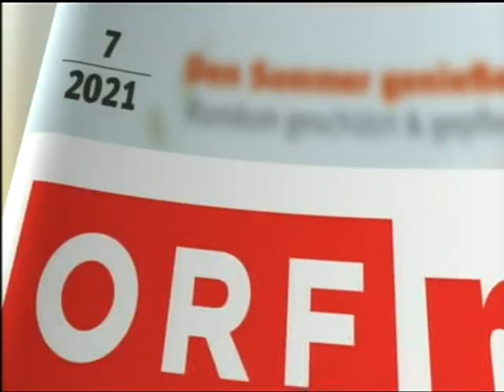Die Barbara Karlich Show - Am Land gibt's ka Sünd'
Thema: Am Land gibt's ka Sünd'
Zählen am Land traditionell konservative Werte bezüglich Partnerschaften mehr und wirken sich diese auf Bindungsabsichten aus? Manche meinen, es ist weniger die Moral, die flüchtige erotische Abenteuer verhindert, als die Angst vor möglicher Entdeckung, die in der Provinz, wo jeder jeden kennt, eine größere Rolle spielt als in der anonymen Großstadt. Aber gibt es sie überhaupt, die sogenannte heile Welt am Land, oder wird dort genauso häufig fremdgegangen wie in den Städten?

Benno, 69, Berufsschullehrer in Pension und Elisabeth, 64, Volksschullehrerin, beide aus Oberösterreich, sind seit 44 Jahren verheiratet und davon überzeugt, dass der Zusammenhalt am Land viel größer ist als in der Stadt: „Am Land fühlt man sich seinen Mitmenschen gegenüber verantwortlich, man schaut aufeinander.“ Das gilt, so sind sie überzeugt, auch in Sachen Beziehung. „Die Moral wird bei uns am Land großgeschrieben.“ Den Städtern fehlt es ihrer Meinung nach oft an Orientierung und Verbundenheit. „Wir beide singen mit unseren Kindern in einem Familienquartett. Wir verbringen somit viel Zeit miteinander und das gemeinsame Singen gibt uns Zusammenhalt.“

Peter, 57, Musiker aus Wien, kann mit der romantischen Sicht auf das Landleben sehr wenig anfangen. „Wenn ich ans Land denke, sehe ich hauptsächlich arme, hart arbeitende Menschen“, meint er und ist der Ansicht, dass es dort auch nicht mehr Moral gibt als in städtischen Gebieten. „Hinter der Fassade der heilen Welt gibt es am Land viele Intrigen und die Menschen sind auch sehr engstirnig.“ Peter genießt die Anonymität der Großstadt: „Wenn man sich im Dorf einmal Feinde gemacht hat, kann man nur noch wegziehen. In Wien bieten sich viel mehr Möglichkeiten, unliebsamen Menschen aus dem Weg zu gehen.“

Erstsendung: 08. Juni 2020 ORF-Fernsehen (ORF2)
Wdh.: 01. Juli 2021 ORF-Fernsehen (ORF2)
Kurioses: Seit Freitag ,den 04. Juni 2021 werden wieder komplette Ausgaben der im Spätnachmittags im ORF ausgestrahlten Talkshow "Die Babara Karlich Show" mit Talkmasterin und Brausebonbon "Barbara Karlich", aus der letzten vergangenen Zeit, Monate und Jahre wiederholt gesendet.
Hierbei handelt es sich um eine Ausgabe von der Spätnachmittags im ORF ausgestrahlten Talkshow "Die Babara Karlich Show" mit Talkmasterin Barbara Karlich, die lange vor dem Coronavirus/Pandemie produziert wurde,  da hier erstens noch die Zuschauer zusehen sind, noch dabei waren. Zweitens das Wort "Coronavirus" erst 2 Jahre und 9 Monate später an Bedeutung bekam, was es genau ist und was für Folgen dies für die ganze Welt und die Menschen haben